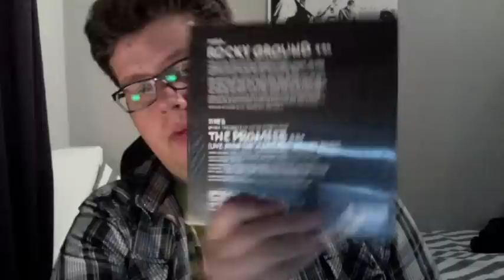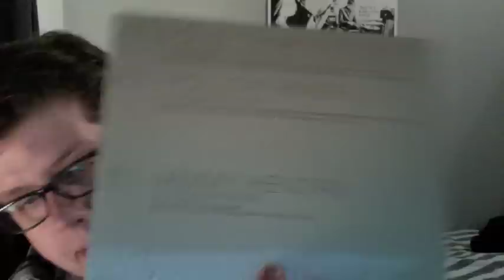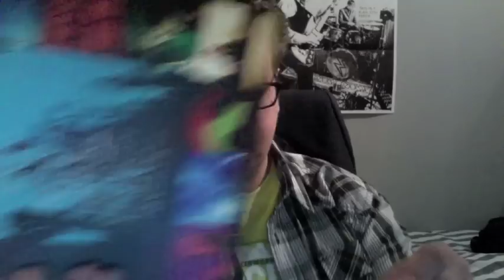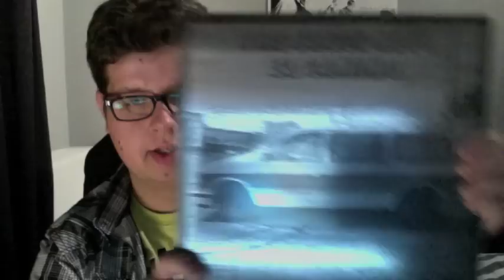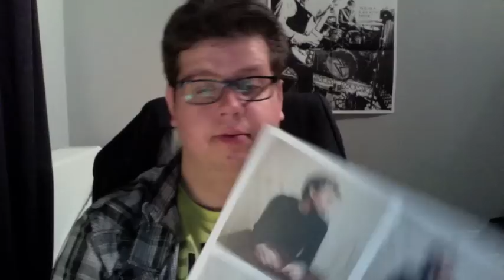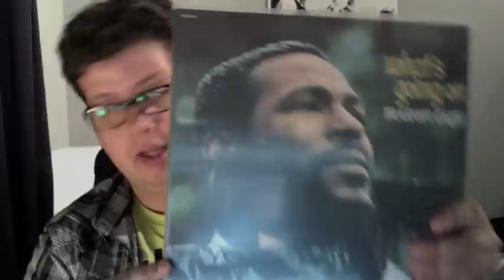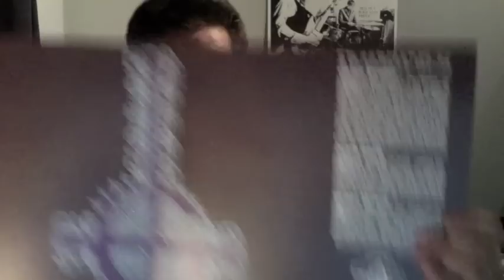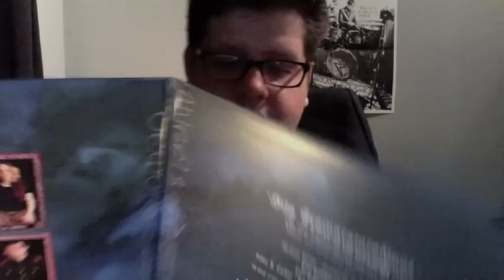Recent Vinyl Finds #13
I'm back! A quick hello and my latest pick ups!